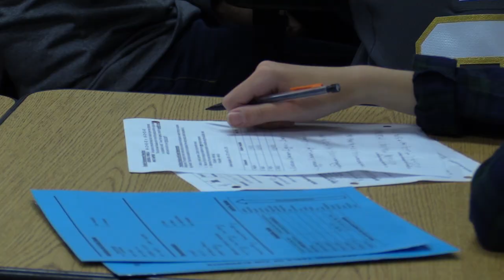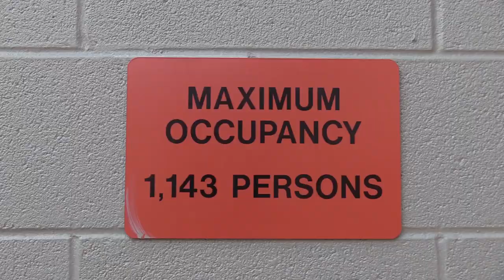September 7 Daily Update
WTV's Jordan Klein brings you today's news and announcements.